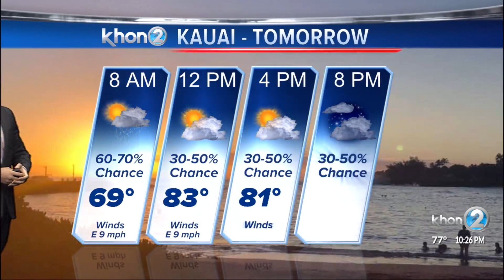Showers to mainly focus over windward/mauka areas